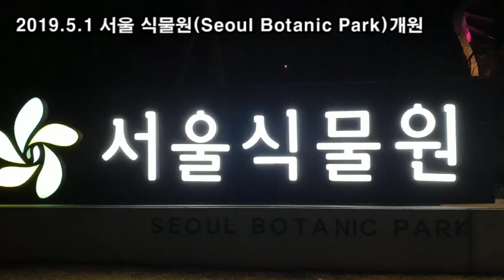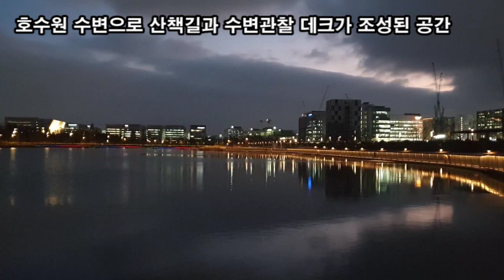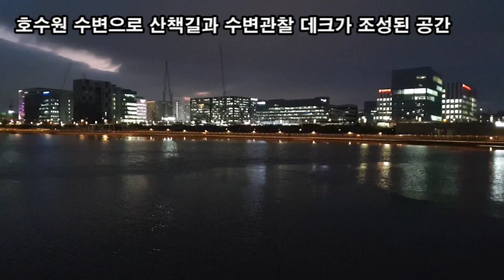랜선힐링여행, 마곡 서울 식물원 제3탄, 축구장 70배 크기 15만평, 서울 식물원(Seoul Botanic Park) 야경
마곡 서울 식물원 제3탄,
축구장 70배 크기 15만평,
Cafe 오키드
서울 식물원(Seoul Botanic Park) 야경
한국 세계 12개 도시 식물과 식물문화 소개